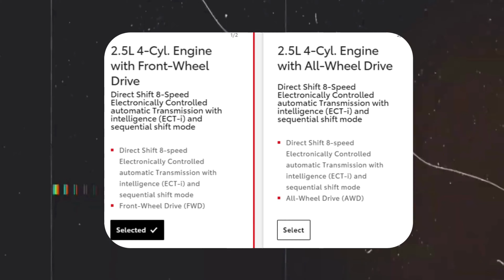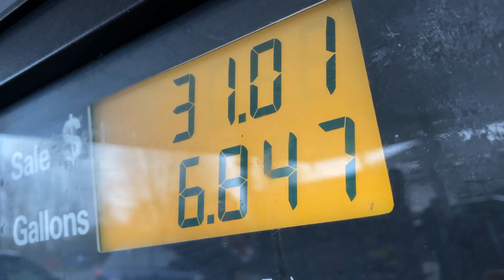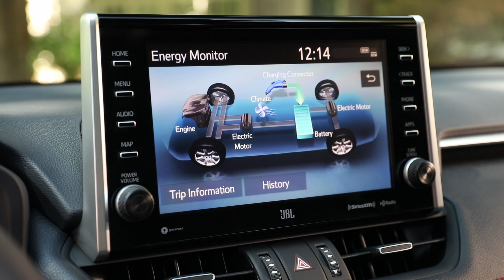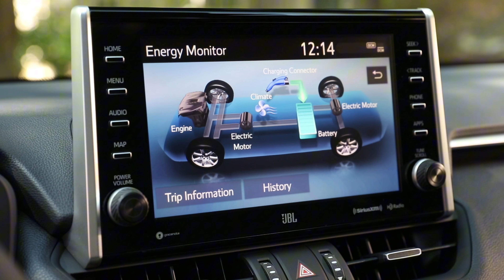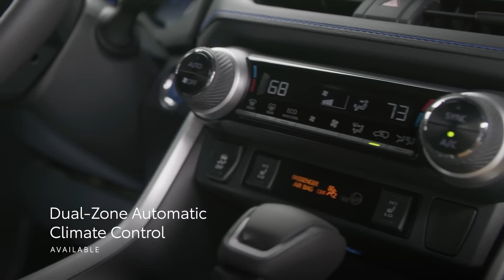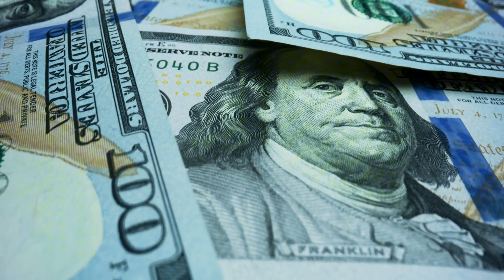2025 Toyota RAV4 Is Worth Waiting for These 5 Huge Reasons!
2025 Toyota RAV4 Is Worth Waiting for These 5 Huge Reasons! The 2025 Toyota RAV4 is gearing up to be one of the most anticipated SUVs, and for good reason! With a host of exciting upgrades, this new model of Toyota RAV4 2025 is worth the wait. From enhanced performance to next-level technology, Toyota is pushing the boundaries with the Toyota RAV4. But what are the huge reasons that make this 2025 RAV4 so special? In this video, we reveal why the RAV4 2025 is set to impress and why it might just be the best Toyota RAV4 yet.

😊 Hey guys! Speed Spectrum is your ultimate source for everything about pickup trucks. We deliver the most detailed and informative videos on the hottest trucks in the market. We compare different models, features, and prices to help you find your perfect truck. We also explore the latest trends and innovations in the truck industry. Join us and discover the best trucks for your needs and preferences.